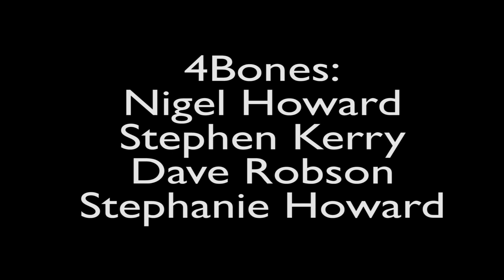Dance Suite, by Robin Benton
A lovely little suite for trombone quartet by Robin Benton. In three sections: Rhythmic Rag; Stately Sarabande and Bouncy Boogie. See if you can spot the clear influences!
Played here by the 4Bones Trombone Quartet (Nigel, Stephen, Dave and Stephanie) based near Reading, UK.